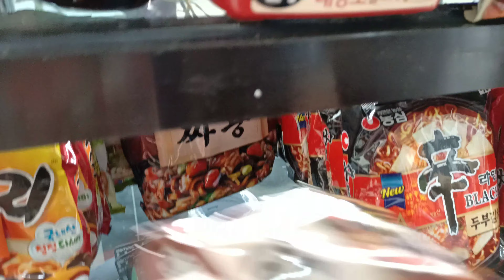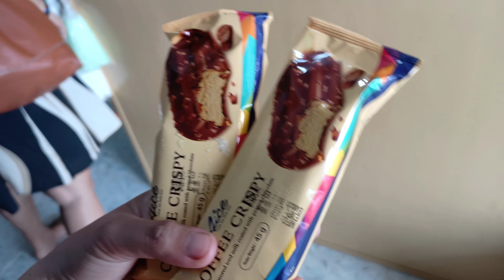Korean Store & Korean looks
"Keep calm and eat Korean foods."
bonding time with my look a like Korean Friends
Looking for instant Korean  food products?
Visit Tuble Street Arakan North Cotabato.